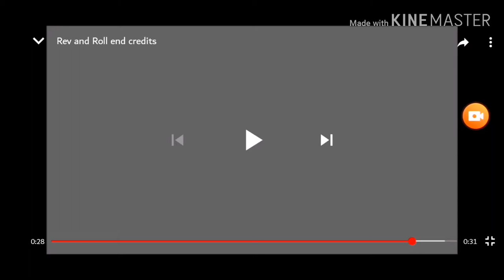DHX Media 2004 It's A Laugh Productions 2009 Logo